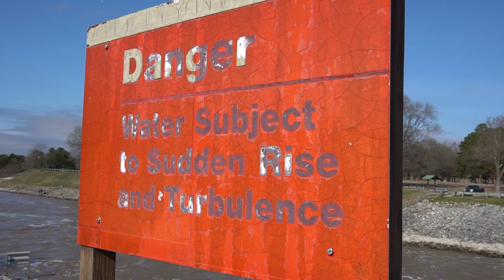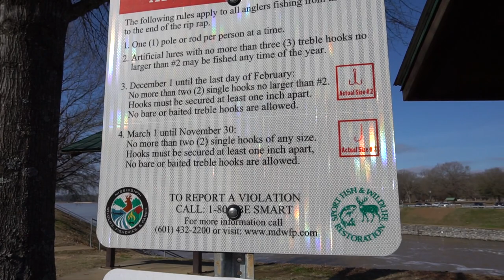SNAGGING CRAPPIES?!?!// SARDIS DAM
Snagging for Crappies??
Location: Sardis, MS

Welcome to SNAGGING FOR CRAPPIES 2020 video,
So mainly here is a recap of everything, to save u some time most of the fishing "snagging" video is in the middle, and video of showing crappies are towards the end.

Instrumental beats are listed below these are not my beats but you can find them below:
1st instrumental